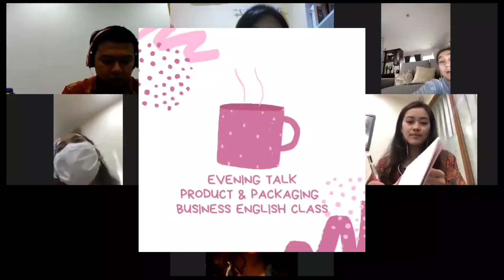Business English Class with Lippo Team - Product&Packaging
Today's discussion was about Product and Packaging. I asked my student to pick one of their favourite thing they have and tell to the floor why they bought that thing. was it about the design? the price? durability that came at first as their consideration to buy that thing. Second activity was that I devided them into groups and  asked them to think about the product they wanted to sell to a new customer. How to attract a new customer to buy their product?

Language Focus : Pronunciation, Grammar